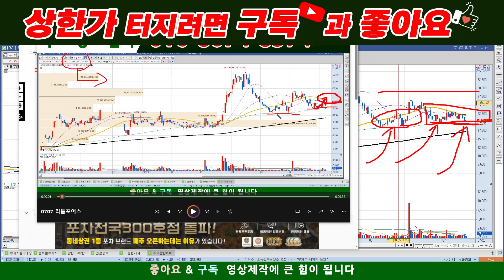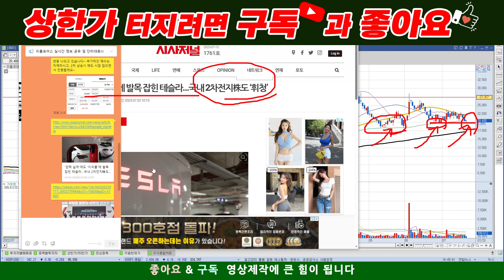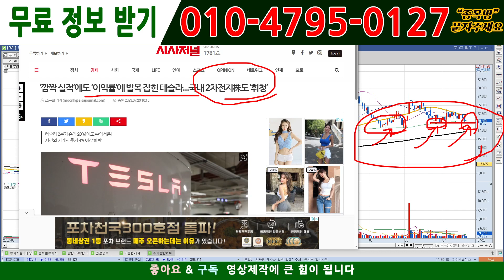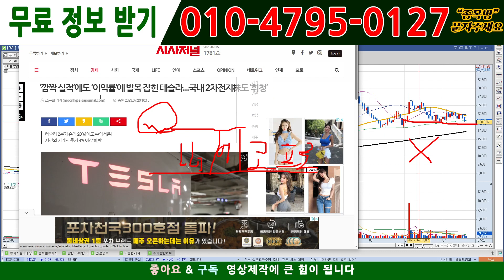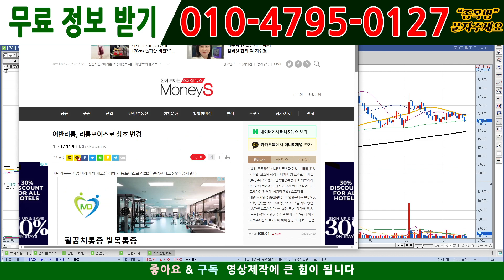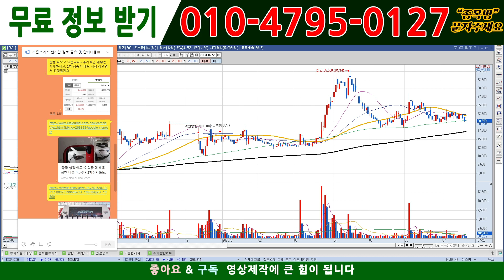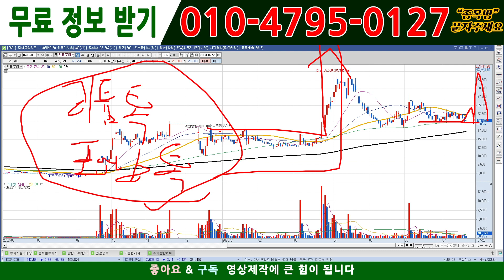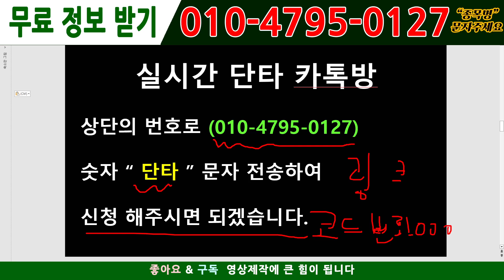리튬포어스[주식][주식전망]리튬포어스 - 이거이거 대박떴네요!!! 확인필수!!!